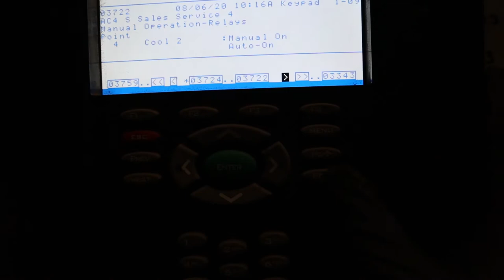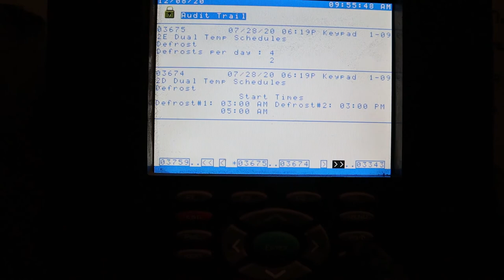Supermarket Refrigeration : How to Catch Him on the Danfoss Controller Edition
Supermarket Refrigeration How to Catch Him on the Danfoss Edition
This is a real quick video on showing how to look up audit trail in the ems system for any changes made in the controller program.
Danfoss controller Ak-sc255 hopefully this video will help any supermarket service technician out in the field.